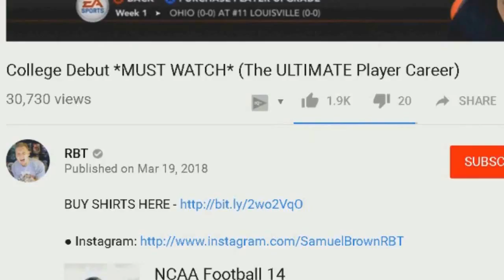TOP 10 DEFENSIVE BACKS IN MADDEN 19!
In this Madden NFL 19 Connected Franchise and Madden Ultimate Team video, we go over the leaked top 10 NFL defensive backs overall player ratings in the madden 19 game! This includes cornerbacks CBS safeties safety FS and SS! Hopefully there will be better leaked improvements for madden 19 gameplay!

mut 19 trailer ratings leaked
Top 10 NFL Corners / Cornerbacks / Safety / FS / SS according to madden 19:
richard sherman
jalen ramsey
eric berry
harrison smith
casey hayward
aqib talib